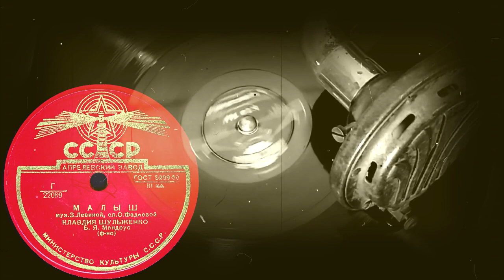МАЛЫШ исп. КЛАВДИЯ ШУЛЬЖЕНКО, Б.Я.Мандрус(ф-но)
МАЛЫШ муз.З.Левиной, сл.О.Фадеевой, исп. КЛАВДИЯ ШУЛЬЖЕНКО, Б.Я.Мандрус(ф-но)